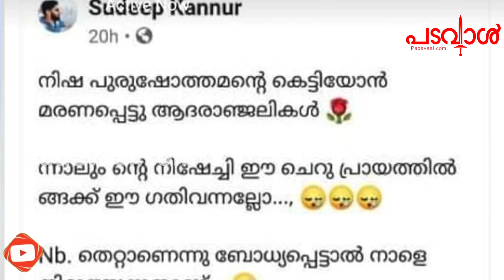വാർത്തകളെ 'വ്യാജ'നാക്കാൻ 13 ലക്ഷം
Malayalam Latest News വാർത്തകളെ 'വ്യാജ'നാക്കാൻ 13 ലക്ഷം